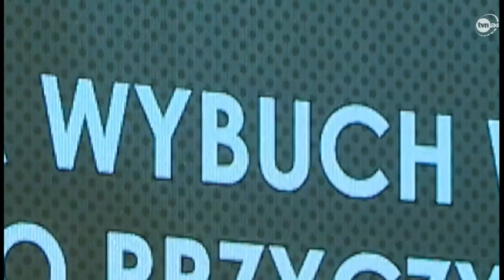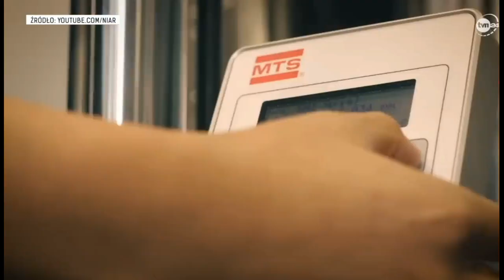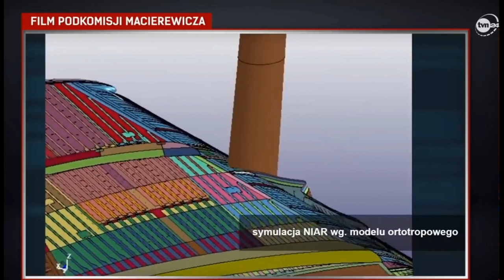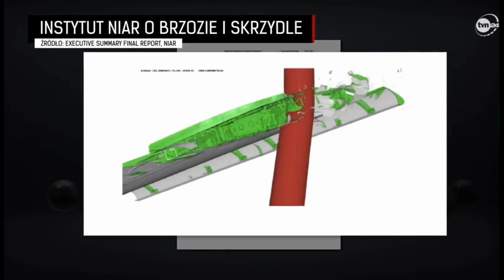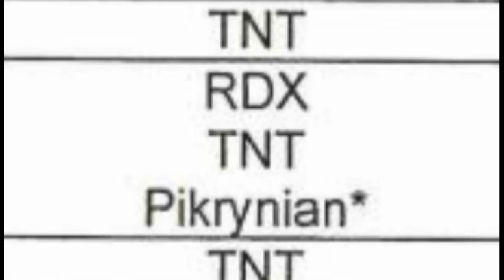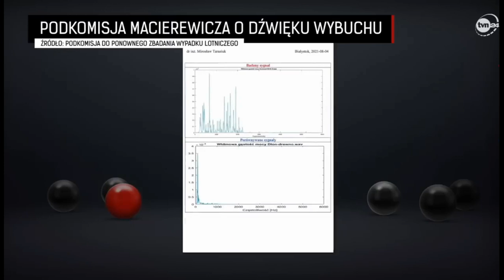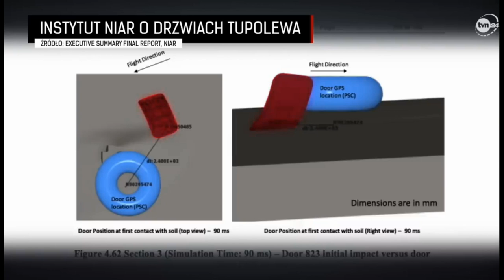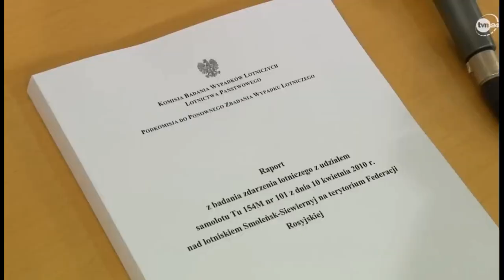"Siła kłamstwa" - reportaż "Czarno na białym" TVN24.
Obowiązkiem mediów jest stanie na straży prawdy i niezależności. Dlatego reportaż TVN24 "Siła kłamstwa" możecie zobaczyć także na naszych łamach i kanale YouTube.

Oświadczenie redakcji "Faktów" TVN i TVN24 w sprawie materiału "Siła kłamstwa"

2 stycznia 2023

W TVN24 w materiale "Siła kłamstwa" poddaliśmy w wątpliwość rzetelność prac tak zwanej podkomisji Macierewicza. Ujawniliśmy przemilczane fakty z amerykańskiego raportu NIAR oraz relacje osób, które uczestniczyły w pracach podkomisji smoleńskiej.

Na wniosek Antoniego Macierewicza Krajowa Rada Radiofonii i Telewizji, zamiast stać na straży wolności słowa, chce nas za to ukarać. Celem takiej kary jest wyłącznie próba ograniczenia krytyki dziennikarskiej związanej z działalnością podkomisji. Jest to niedopuszczalne w świetle konstytucyjnych zadań prasy, która jest zobowiązana do kontroli instytucji publicznych.

W TVN będziemy publikować fakty niezależnie od tego, dla kogo są one niewygodne. Nasi widzowie mają prawo wiedzieć, czego władza nie chce ujawniać. Na tym polega wolność słowa.

"Siła kłamstwa" to materiał nagrodzony wieloma nagrodami, jego autor jest zdobywcą m.in. Grand Press.

My przyłączamy się do tych słów i podobnie jak inne, niezależne redakcje publikujemy reportaż TVN24 na łamach Obywatele News.
Obserwuj nas!